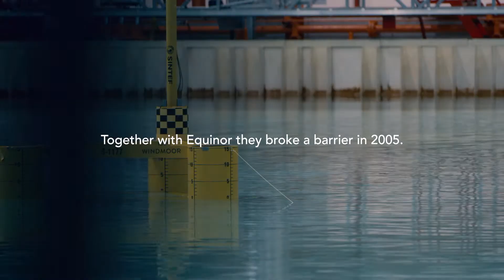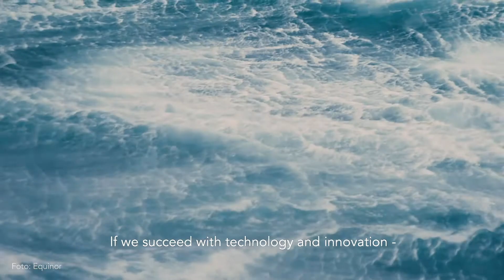Floating offshore wind | Wind that can save the world | Teknologihovedstaden.no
There is more than enough wind out at sea to save the world from catastrophic climate change. Trondheim is a pioneer city in the hunt for floating offshore wind. All eyes are on us.
Wind is stronger across deeper water. Eighty per cent of all wind sweeps across water that is too deep for wind turbines on the sea floor. These turbines must float in the sea.
The task of head researcher John Olav G. Tande and his colleagues at Sintef Energy is to find technological solutions that make it profitable to build floating wind farms at sea. Expertise at Sintef and NTNU are working to capture wind that can replace coal, oil and gas. The possibilities are nearly endless, but Tande and his colleagues are in a race against time and rising temperatures.